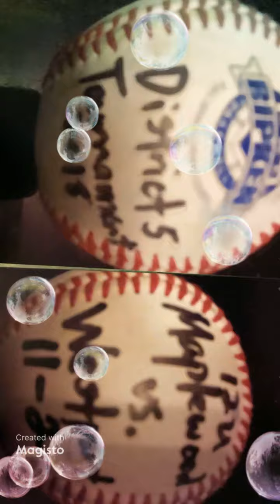Some of my son Sebastien Reis Home Run Balls with Maplewood Baseball Team